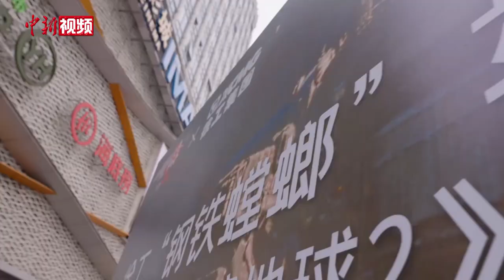科幻装备照进现实！揭秘《流浪地球2》的“真家伙”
近日，电影《流浪地球2》正在热映，不少观众都被片中科技感十足的“未来装备”所吸引。其实，它们并非都是想象，很多都是真实存在的“中国制造”。比如，片中多次出现的外骨骼机器人，便已走出荧幕、走进现实。